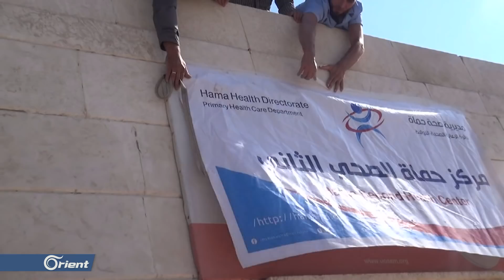صحة حماة الحرة تفتتح مراكز رعاية للنازحين في الشمال السوري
افتتحت مديرية الصحة الحرة في حماة مراكز رعاية صحية للنازحين من شمال وغرب المحافظة, وذلك بعد نزوح  آلاف العوائل من سهل الغاب وقلعة المضيق وقرى وبلدات جبل شحشبو جراء تصعيد ميليشيا أسد الطائفية من قصفها وغارتها على تلك المناطق.
تقرير: سيف العبد الله

صادر عبدو - طبيب في مركز الرعاية الخامس بحزانو
ابراهيم النعسان - مدير مركز حماة الصحي الثاني بدير حسان